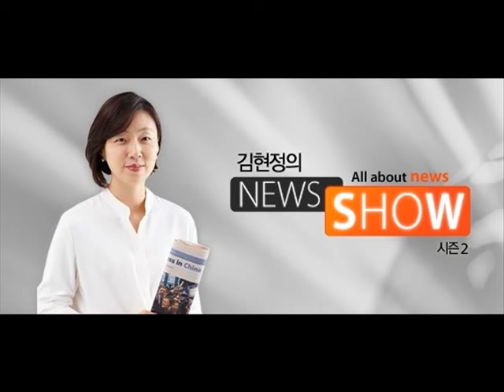[변상욱의 기자수첩]"세월호를 바라보는 정치인들의 시선"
대담 : 변상욱 대기자